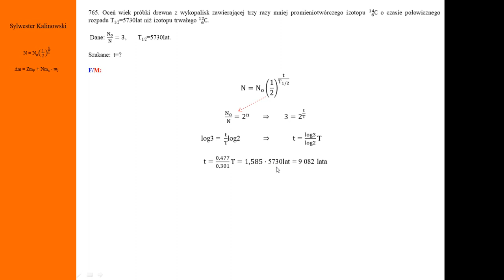765. Fizykamax, fizyka jądra, datowanie przy pomocy izotopów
Fizyka jądra. Rozpad promieniotwórczy. Datowanie przy pomocy izotopów. Analiza zawartości izotopów węgla trwałego i promieniotwórczego w próbce badanej